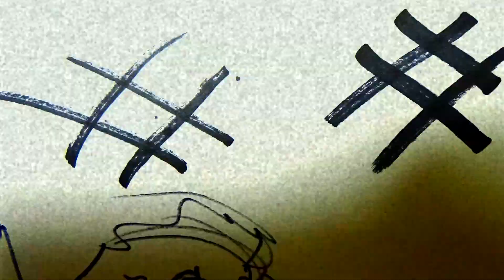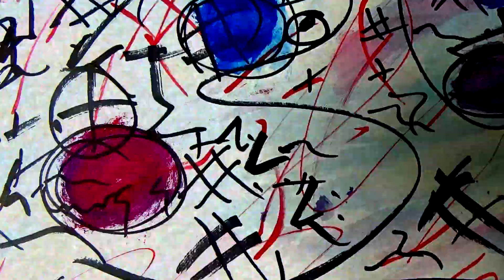'FREEATTIC DISTURBANCE' visual/audio collage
**CONTAINS FLASHING IMAGERY** Experimental video-art short by Jack Doyle.